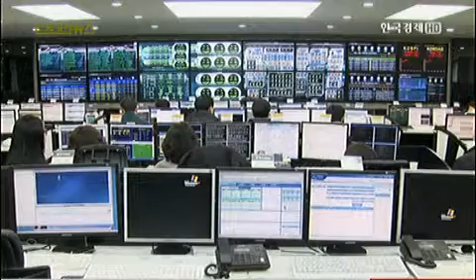와이엠씨, 핵심소재 전문기업 도약